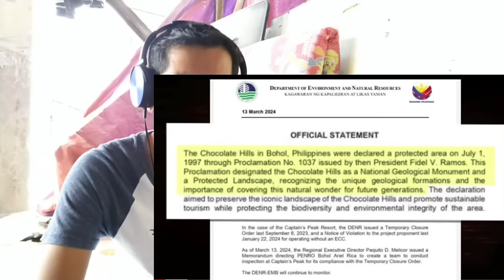SINAMPAL NG KATOTOHANAN SI PADILLA. NAKAKAINIS KANA ITO RESIBO BASAHIN MO NG MATOTOO KA. REACTION VD